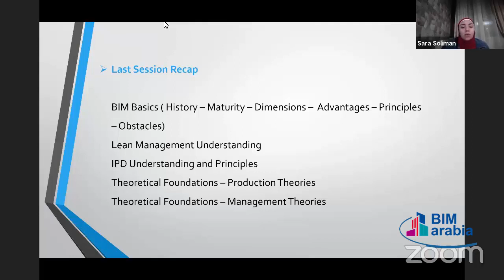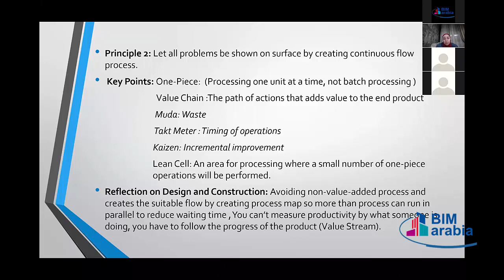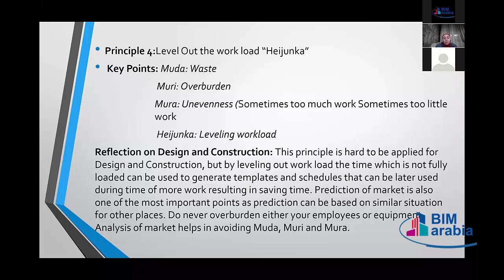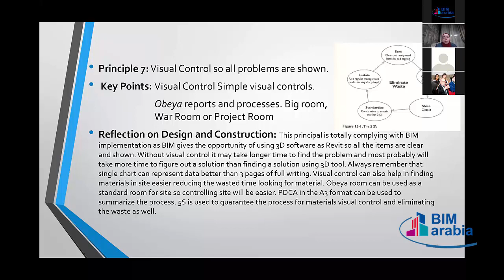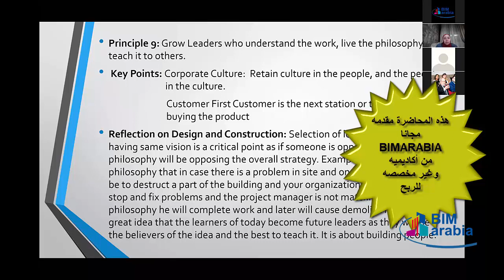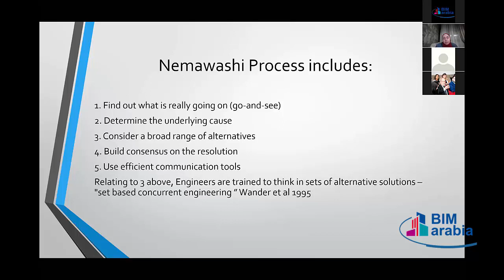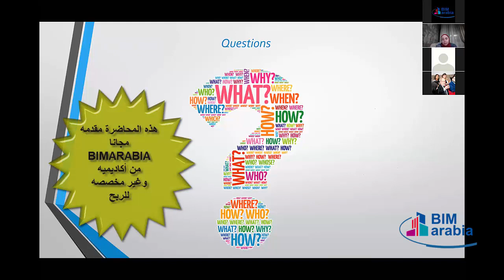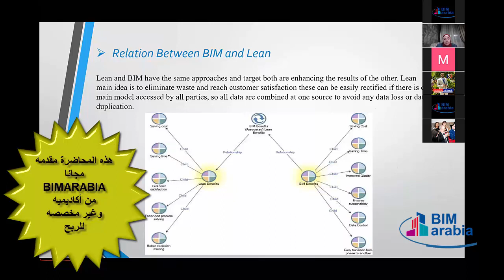Interconnection between BIM and Lean lec2